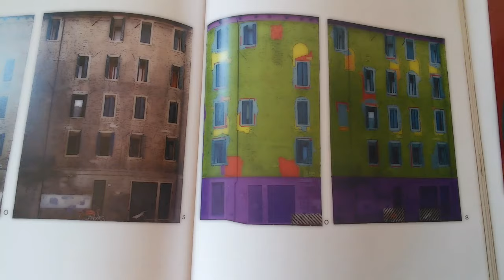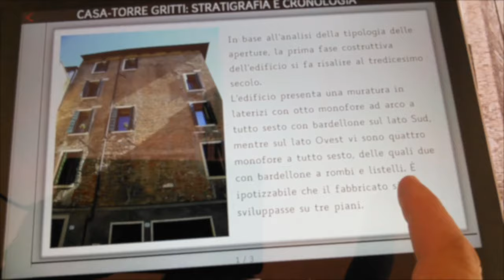APPadova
Con poche semplici gestures segui un misterioso viaggiatore tra le strade di Padova medievale e moderna e scopri le tante storie che la città ha da raccontare:
- incontra tanti personaggi e segui i loro dialoghi e le loro avventure;
- scopri i palazzi, le strade e le torri della città sfogliando immagini e descrizioni;
- osserva da vicino la vita quotidiana dei cittadini di Padova;
- gioca con i luoghi e i monumenti più importanti della città.

APPadova ti offre:
- 2 passeggiate nelle vie di Padova, dal Medioevo all’età moderna:
-  un’interfaccia utente facile ed intuitiva;
- dialoghi a fumetti che ti condurranno a spasso nei secoli;
- disegni e contenuti grafici semplici ed informali;
- immagini, fotografie e testi descrittivi brevi, chiari e facilmente comprensibili;
- brevi filmati in computer grafica;

APPadova è stata realizzata nell'ambito del progetto ARMEP 2 dell'Università degli Studi di Padova, scelto come progetto di eccellenza dalla Fondazione Cassa di Risparmio di Padova e Rovigo.